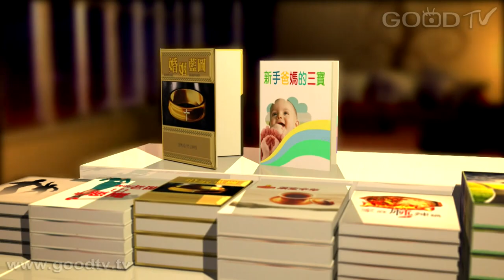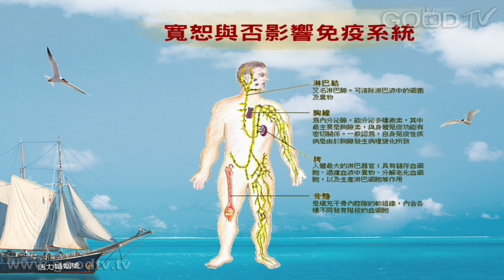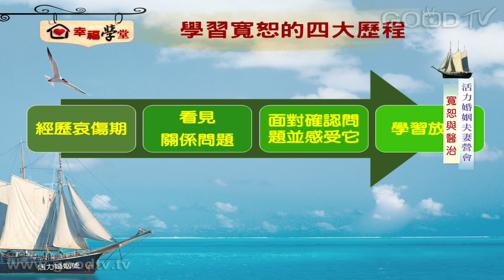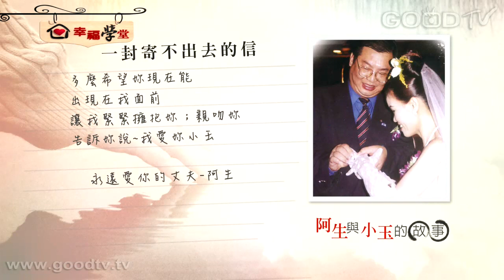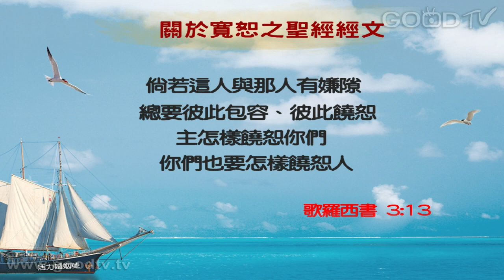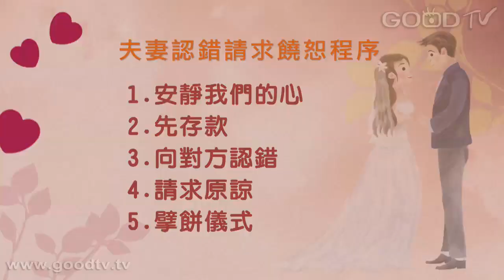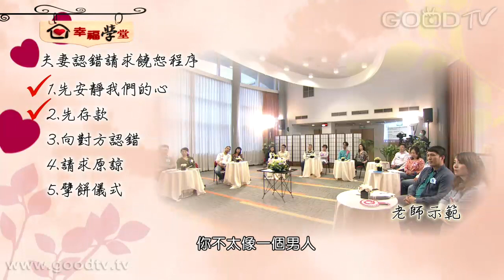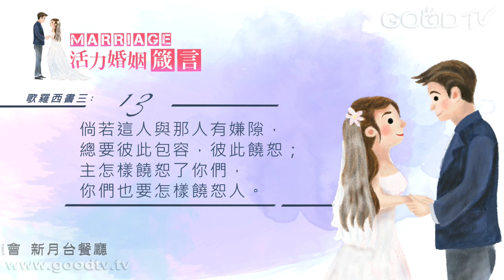幸福學堂~活力婚姻夫妻營會(9)寬恕與醫治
主講老師：邱維超、延玲珍

上一集談到原生家庭形塑人們不同的依附關係，但因著成長歷程中， 可能因為原生家庭的被忽略與傷害造成生命當中的綑綁與苦毒，那麼遠觀未來，在自己、在婚姻、在家庭當中如何能放下過往傷害， 甚至不讓這些傷害繼續複製在建構的家庭中？關鍵在於寬恕。